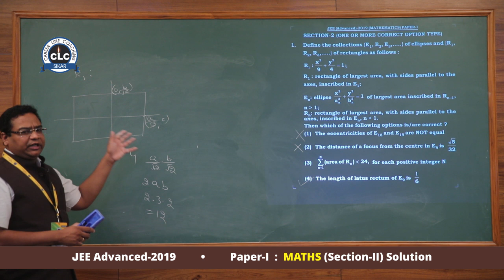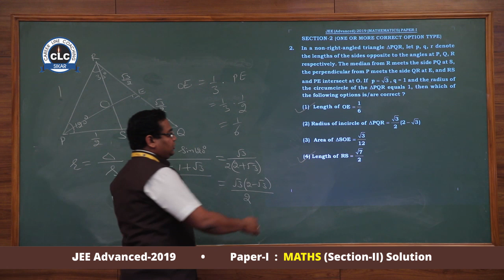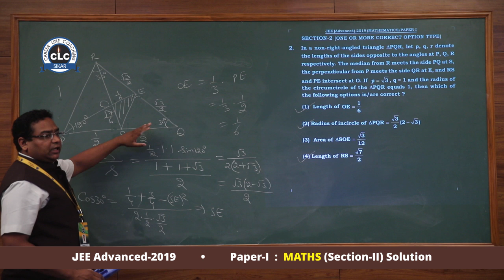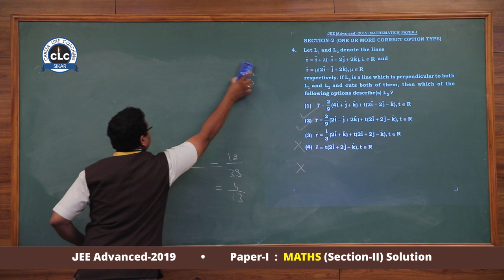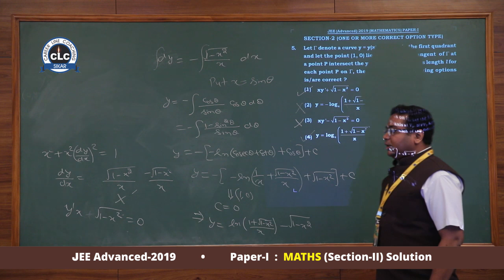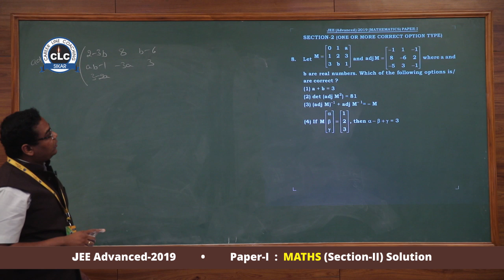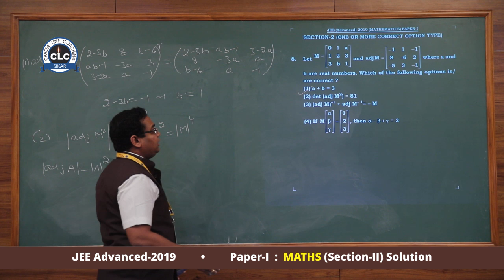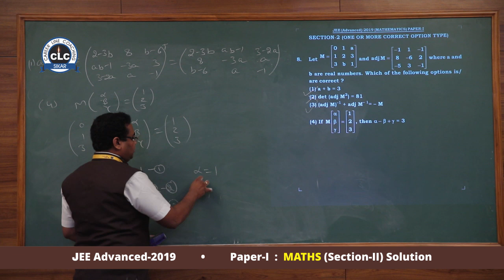JEE Advanced-2019 (Paper-I) Maths Section -II Video Solution